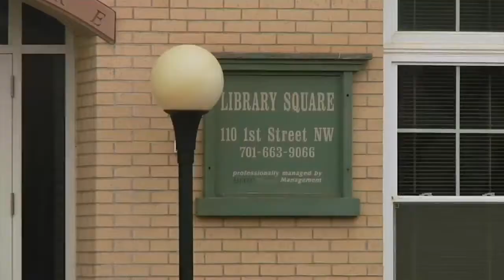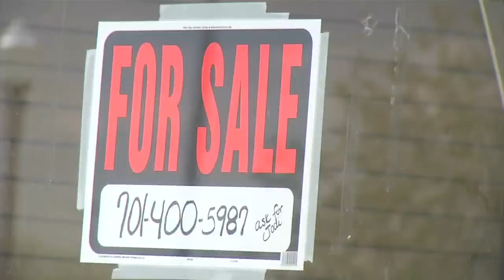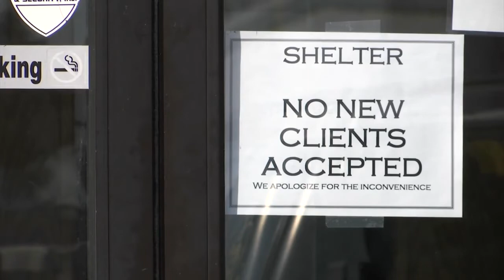Non-Profits Scramble to Find Solutions for North Dakota Renters